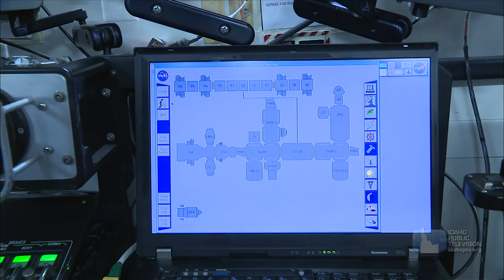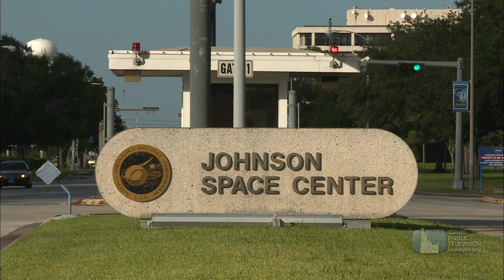What It Takes To Be An Astronaut | Science Trek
Want to be an astronaut? It is a tough job to get and demands a lot of training.  Find out more about what it take to go into space and about lots of other related jobs.  Hear first-hand what the moon was like from Apollo 14 astronaut Dr. Edgar Mitchell.

Astronauts ['æs-trə-na:tz]
A person trained to work in a spacecraft.

Astronauts do many different things in space and on the ground. Learn more about these amazing scientists and explorers.  Find out what it takes to be an astronaut on this episode of Science Trek!

You'll find lesson plans, facts, games, and more on our Science Trek